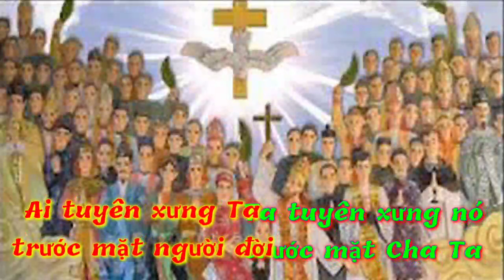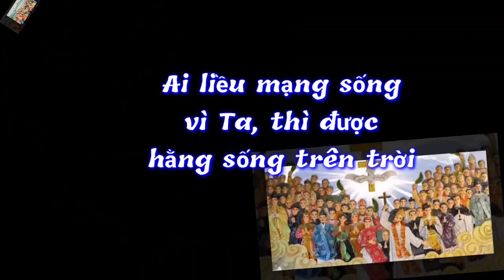(TC) Ai Tuyên Xưng Ta (trước mặt người đời, Ta tuyên xưng nó trước mặt Cha Ta...) - Lm. Kim Long